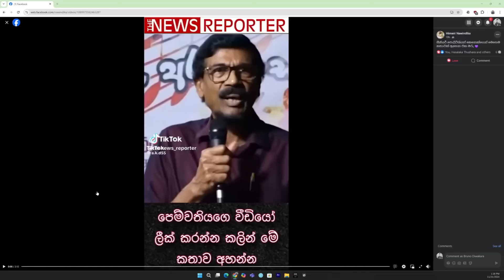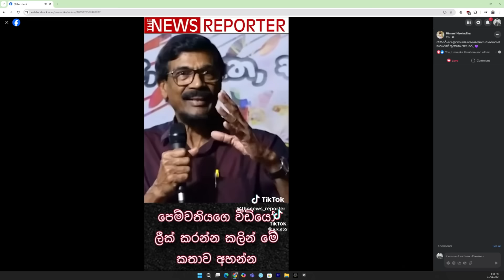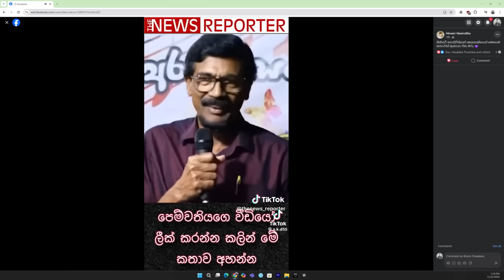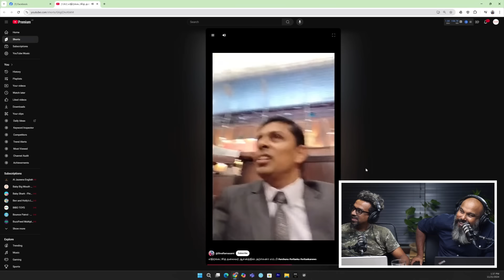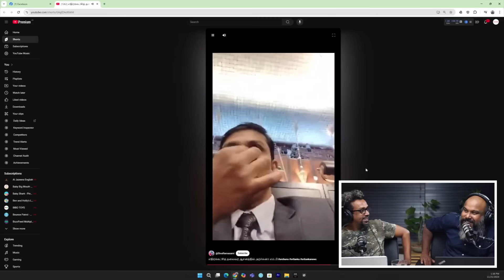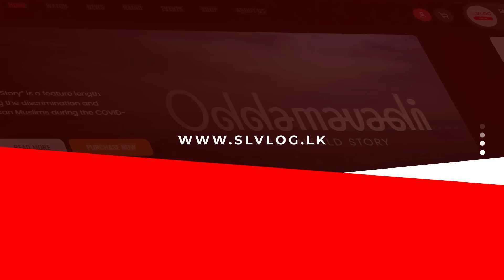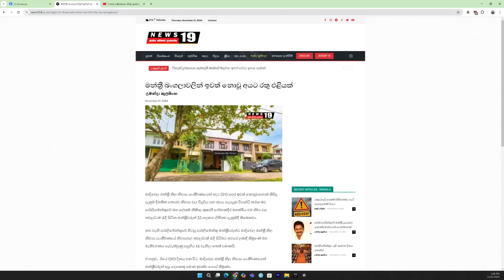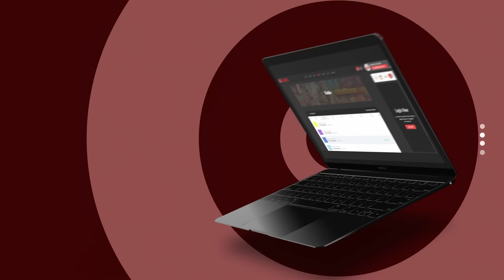රිලවුන් පන්නන්න නාමල්ගෙන් වැඩපිළිවෙලක්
ආන්දෝලනාත්මක අපරාධ විමර්ශක; SSP Shani
The first Three episodes of "SSP SHANI" documentary is out now!